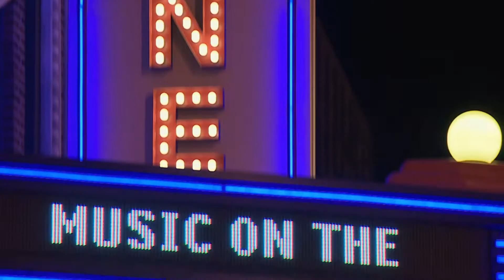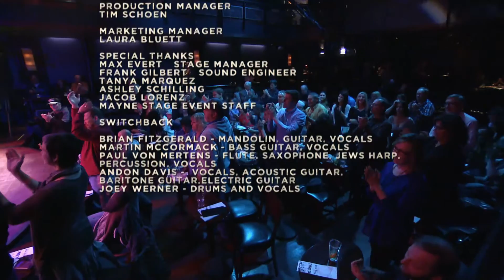Switchback 11/06/2015 9pm!!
Switchback is an American music duo with several full-length recordings released, the earliest of which dates back to 1994. The music of the band falls into the Americana and traditional Celtic genres. For over two decades, the musical partnership of Brian FitzGerald and Martin McCormack, known as Switchback, has been entertaining audiences around the world with their unique American Roots music blended with Celtic Soul. In 1986, FitzGerald was a mandolin student of Jethro Burns and had already been touring with Clifton Chenier when he met McCormack, an award-winning voice student of Whelma Oshiem at the American Conservatory of Chicago and a member of the Star Search selected band Beyond Blue. They were both chosen by legendary County Kerry composer and concertina master Terrence 'Cuz' Teahan to join his traditional Irish group. Teahan taught FitzGerald and McCormack the old country techniques of Irish musical entertainment, making them one of the last generations to be directly influenced by a master of this musical genre.

By 1988, shortly before Teahan's death, the duo continued his musical legacy with the Wailin' Banshees, joining forces with banjo great Bert McMahon of Woodford, County Galway and Chicago fiddle legend Mary McDonagh. The Banshees flourished, but it was the power of seeing such Texan greats as Stevie Ray Vaughan, Joe Ely, and Rodney Crowell that fueled FitzGerald and McCormack's songwriting and ultimately led to the formation of Switchback in 1993.

Their first album was literally a commercial success, with Chevrolet using one of the songs to promote their Chevy Blazer. Their music eventually reached the ear of Grammy-winning producer Lloyd Maines, who then produced several albums for the band, with The Fire That Burns being selected as one of Performing Songwriter Magazine's top choices for 2003. Throughout this time, the duo managed a heavy touring schedule, opening for such acts as The Moody Blues, Leon Russell, Lee Greenwood, John Hartford, and Beausoliel.

Meanwhile, the Celtic music world never forgot the duo's Irish roots, so Switchback continued to cultivate a following at concerts and festivals. The duo has shared the stage with such notable Celtic musicians as Cherish the Ladies, Gaelic Storm, Liz Carroll, and John Williams. They annually tour Ireland and frequently perform at the Westport, County Mayo pub owned by The Chieftain's Matt Malloy, who often appears there as well.

Playing over 200 engagements a year, Switchback can be heard at festivals ranging from the Stan Rogers Folk Festival in Nova Scotia to the Summer Celebration in Michigan where they performed for an audience of 15,000. Their concerts take place at such venues as the intimately famous Bluebird Café of Nashville to the 3,400-seat Star Plaza Theater in Merrillville, Indiana.

Switchback's music is frequently played on radio stations such as RTÉ Radio One with Pat Kenny in Dublin, Ireland and can also be seen on Public Broadcasting Television stations throughout the United States.

Switchback also conducts educational programs and songwriting workshops for school and community organizations. They have developed several instructional sessions and often customize programs to fit the curriculum or concepts of the clients. Many of these seminars are held in elementary and high schools and libraries but have been conducted in settings as far-ranging as juvenile detention centers and church camps.

Wherever they play, no matter the size or age of audience, Switchback always captivates and charms folks with their energy and creativity.